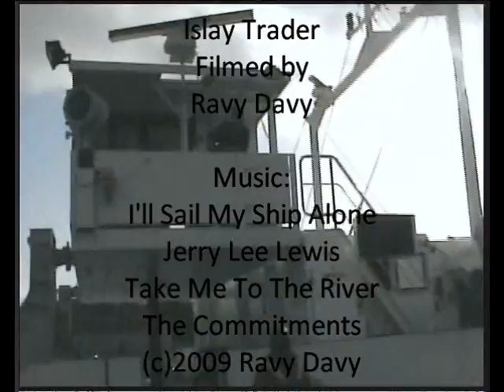Islay Trader arriving